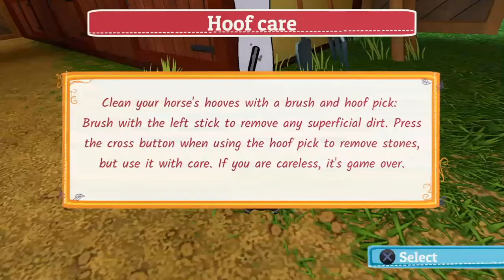Bibi & Tina at the Horse Farm - Full Unedited Mini-Games Guide (American Stack)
- From @KiddinxMedia @marktundtechnik; this is my full Unedited Mini-Games Guide from start to finish and can be used as a TrophyGuide to obtain the relevant trophies.